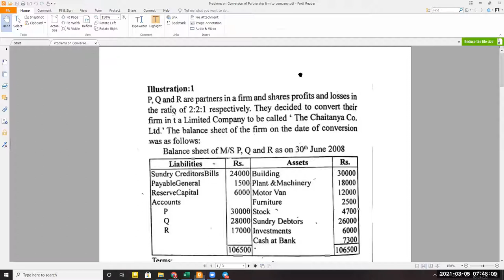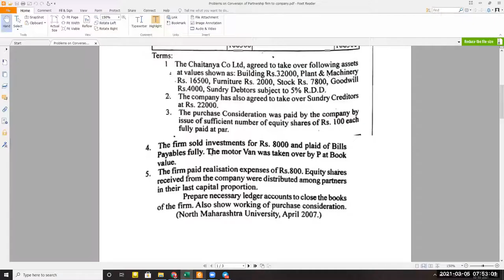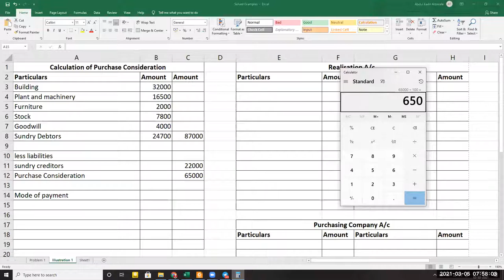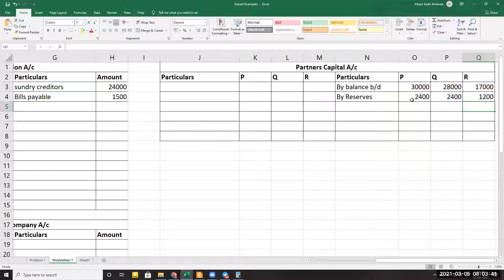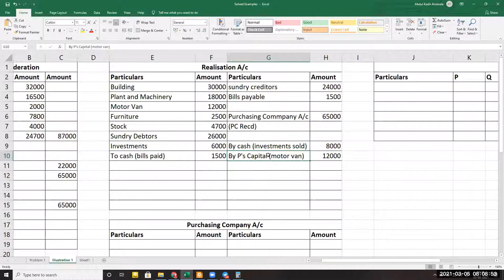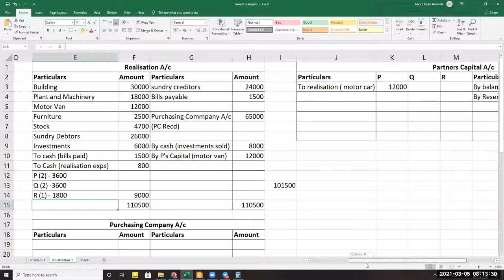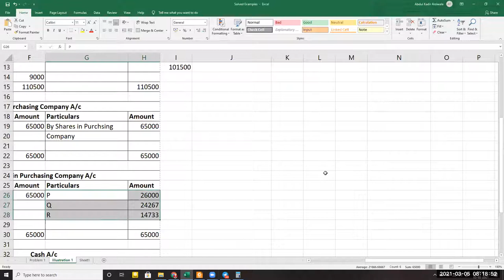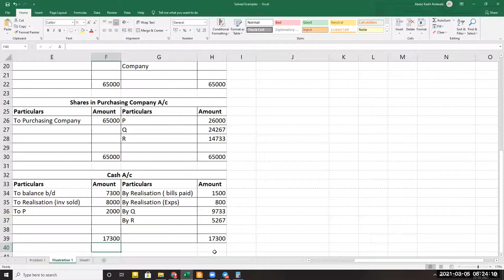Problem-1 : Conversion of Partnership firm into a Limited Company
This is Problem 1 on Conversion of Partnership Firm into a Company